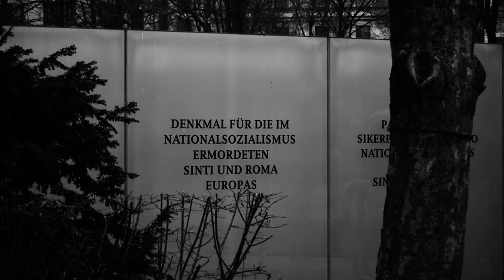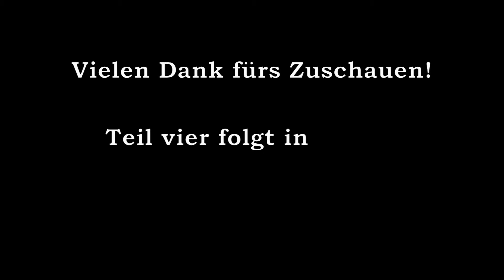Follow me around - Berlin - Teil drei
Berliner Dom und Gedenstätte